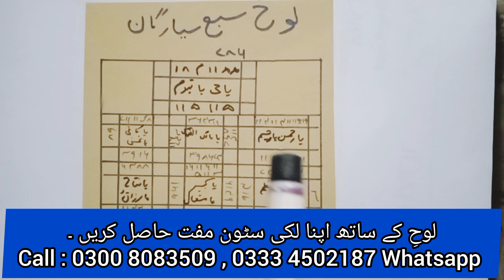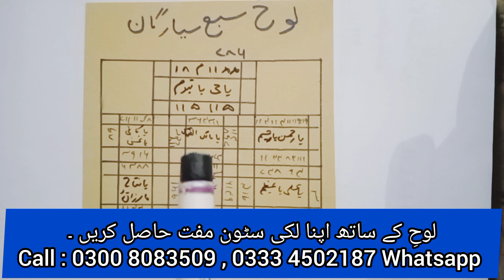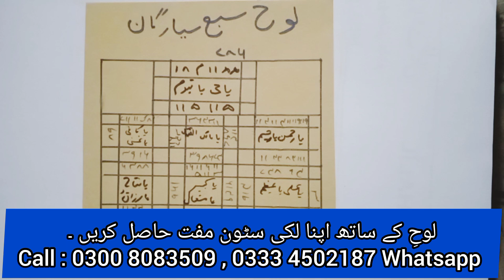سات ستاروں کی گردش کے خاتمے اور مآل ؤ دولت شادی سفر فتح کامیابی کے لئے لوحِ سبع سیارگان بنوائیں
Loh Saba siyargan for success progress in business Saat sitaron ki Loh Dolat amdan Rizq Rozgar money Fatah khushali hone Ka khas  Amal Sitaron ki gardish ka Hal